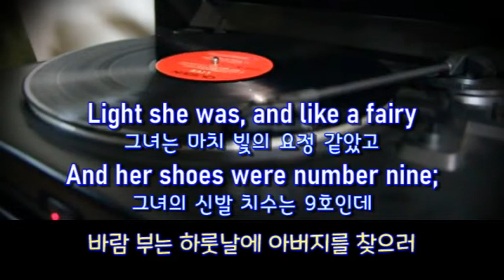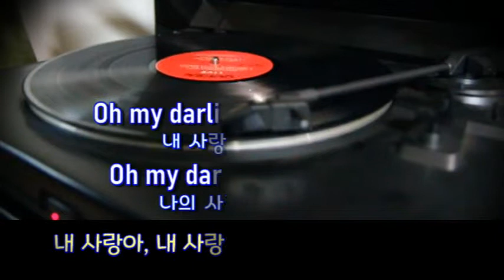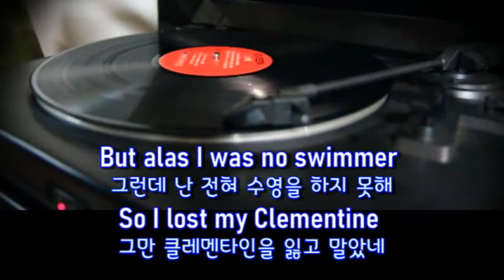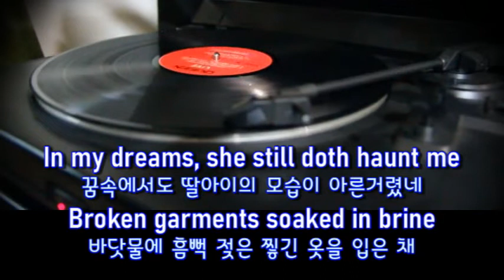Oh My Darling Clementine(내 사랑 클레멘타인) - Mitch Miller (영어, 한글자막 English & Korean captions)